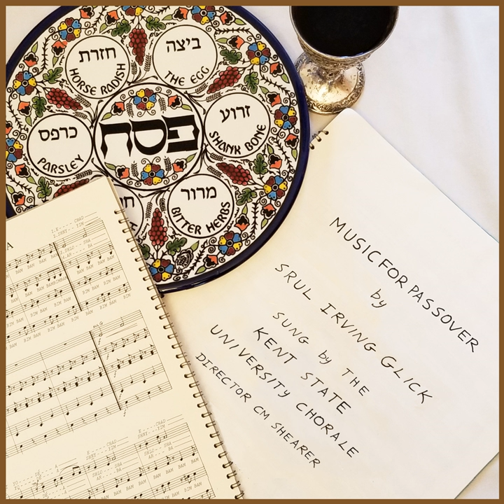Hineni Muchan Umezuman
Hineni Muchan Umezuman · Srul Irving Glick · Kent State University Chorale · CM Shearer

Srul Irving Glick Music for Passover